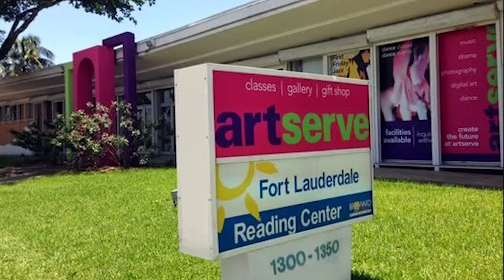Jade Matarazzo Art Brazil 2015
Jade Matarazzo fala sobre a Art Brasil 2015